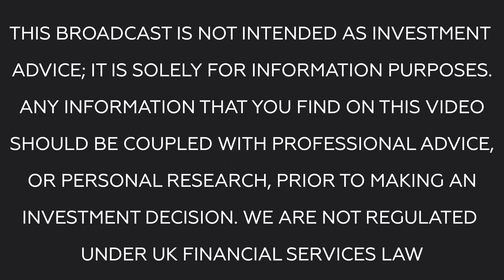BR Business News: Jason Brewer, CEO of Marula Mining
Tim is joined by Jason Brewer, CEO of Marula Mining. Jason gives us an update across the Marula portfolio of Copper, Lithium and Graphite assets.